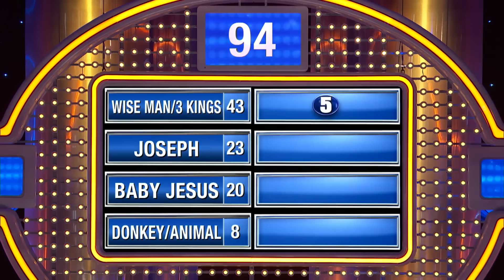Jenae’s answer insults Steve Harvey!